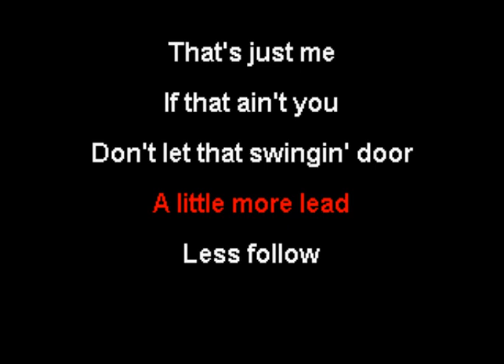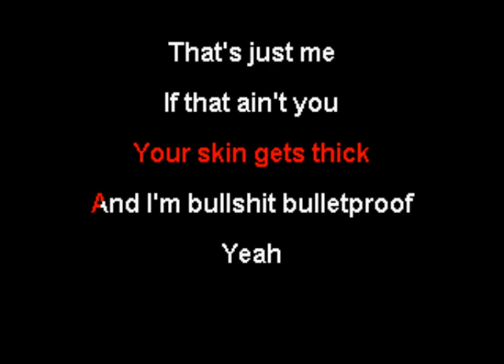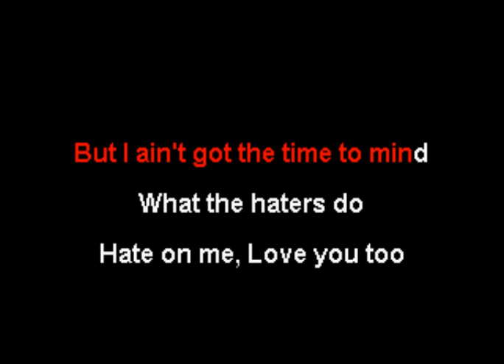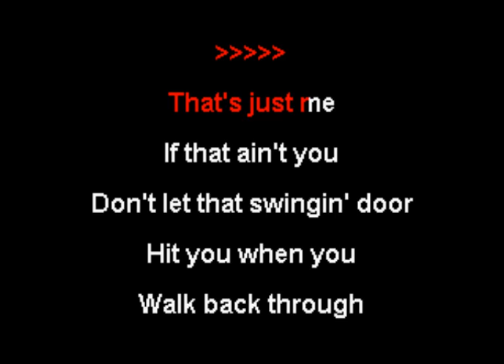Brothers Osborne - Love You Too (Karaoke)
This is the karaoke version of "Love You Too" by Brothers Osborne.  The song was included on the duo's 2023 self-titled album "Brothers Osborne".